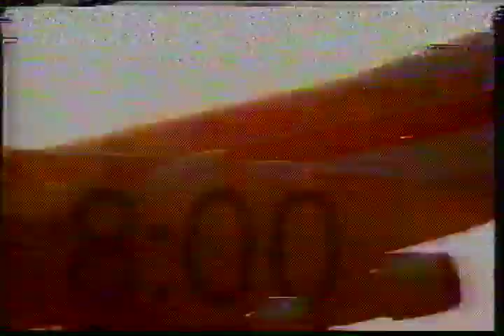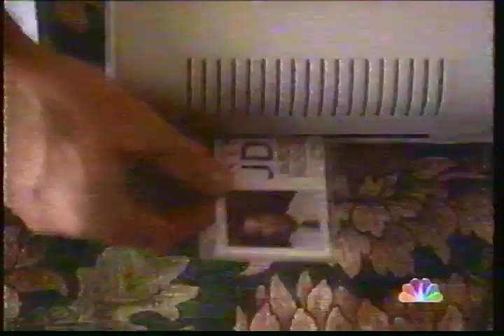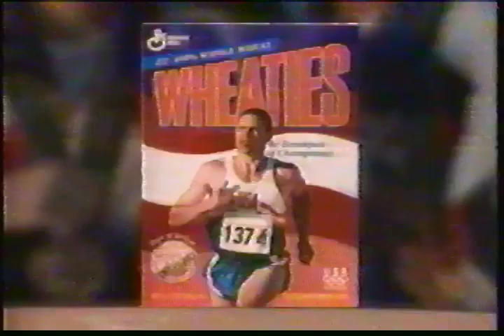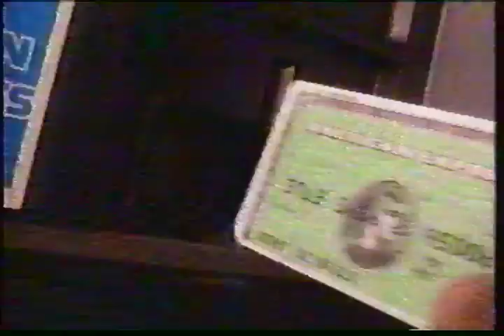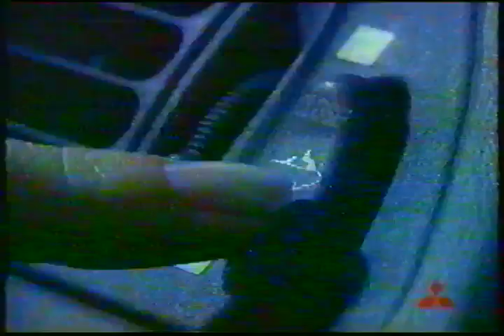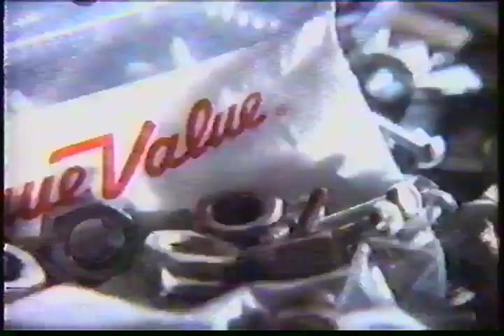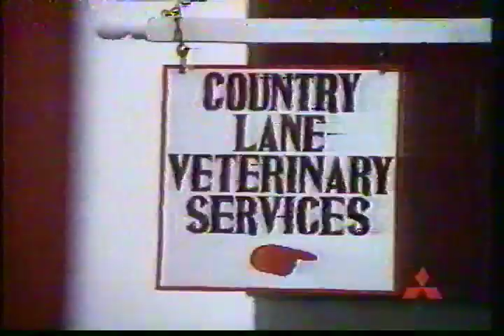1996 Regular Season New York Jets vs Denver Broncos Parts of 1st And 2nd Quarter Only